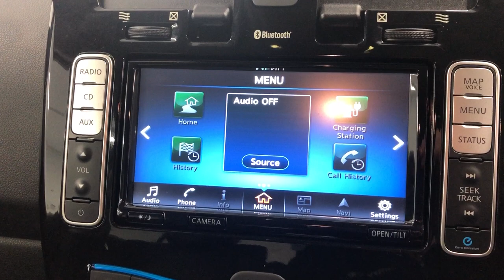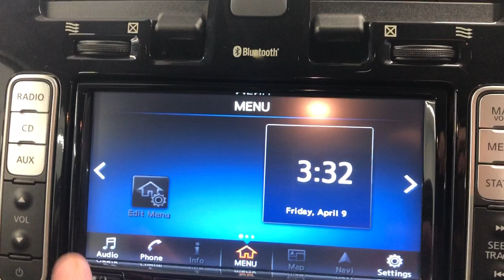Country Car Barford Warwickshire Used Nissan Leaf for sale CV358DS